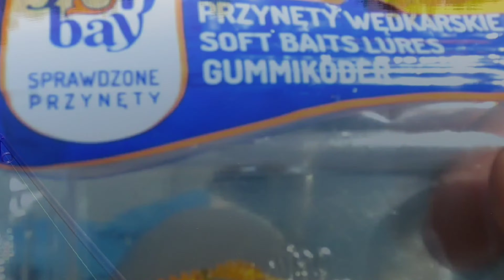majówka z okoniówką - skuteczne łowienie w maju wodnych drapieżników